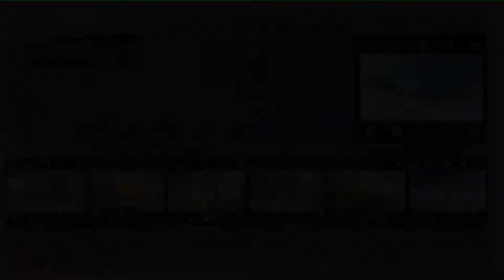#7975, Caminando hacía adelante viendo lo que esta atrás [Raw], Caminos y recorridos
Descripción del Clip:  Caminar, Recorrer, Caminos, Calles, Personas Ciudad, Praga, República checa

Y Bienvenido,